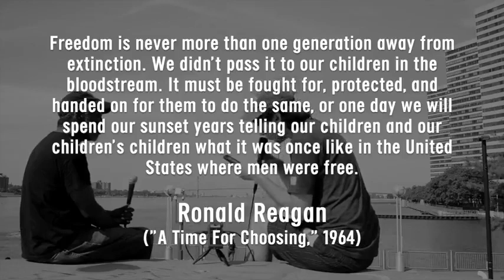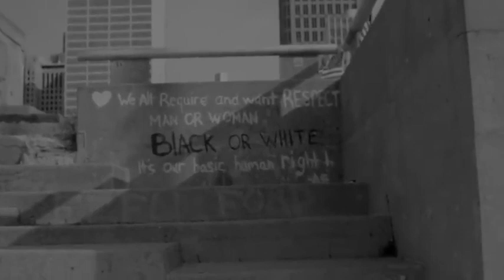Rick Ector Speaks With Ryan Ellis of the Southeast Michigan Tea Party on Gun Rights & Responsibility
On the Fourth of July of this year (2020), I met Ryan Ellis of the Southeast Michigan Tea Party for a series of interviews. This is the third of four talks we had that day. In this installment, we focused on the rights and responsibilities of lawful gun ownership. We covered a lot of ground with great depth. Prepare a cup of coffee and sit in your favorite chair for a great conversation on the Second Amendment!

Rick Ector
Personal Protection Instructor from Detroit, MI.

- GOA Top Ten in 2019